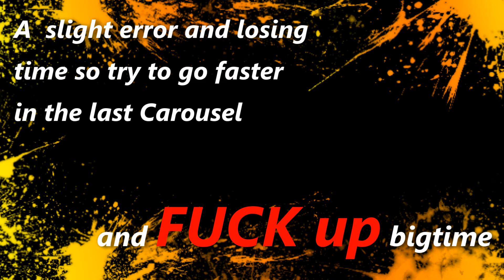SR3 test at Nord